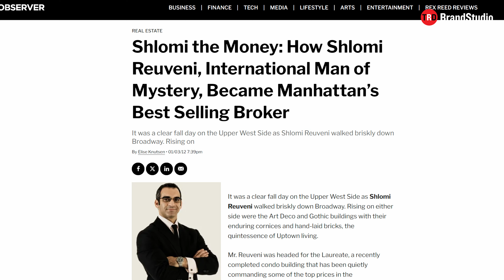Shlomi Reuveni’s New Development Partnership with Christie’s International Real Estate Group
In NYC’s dynamic real estate market, strategic partnerships can be the difference between pulling ahead of the crowd and falling behind. The demands of an evolving industry and increased global competition make these kinds of partnerships more important than ever, and being able to pull them off successfully is often the mark of a strong leader. Shlomi Reuveni, the esteemed founder and CEO of Reuveni Development Marketing, unveils a transformative new development partnership with Christie’s International Real Estate Group in New York City, making a significant milestone in his illustrious career and signaling a new era of growth and innovation for New York City developers and brokers alike.